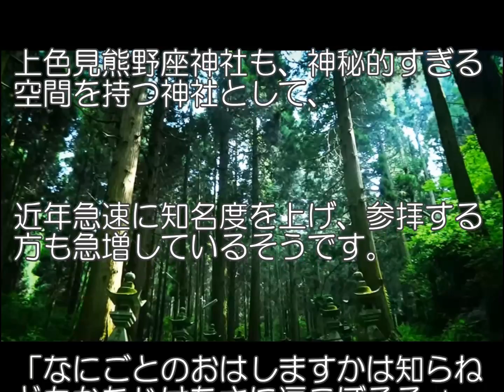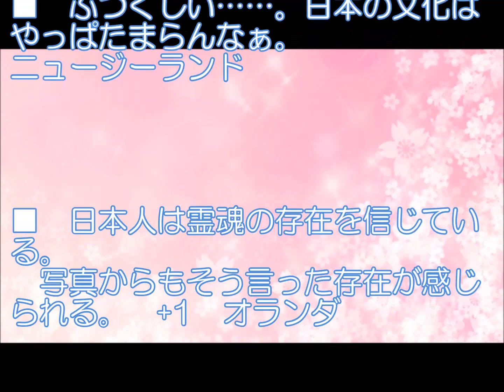【海外の反応】「この神々しさは何なんだ！」 日本の神社の異世界感が海外ネットで話題に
◆【海外の反応】「そりゃ皆日本に行きたい訳だ」 日本の『日常の美』を収めた写真が話題に！！

【BGM引用元】
フリーBGM・音楽素材